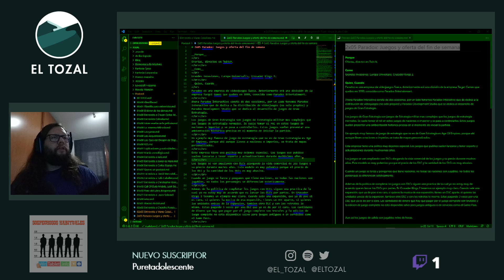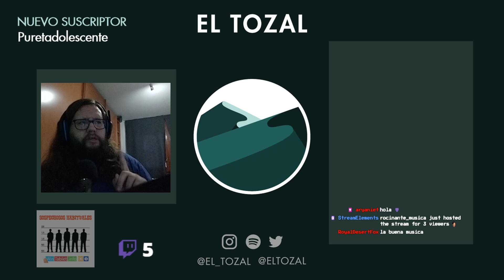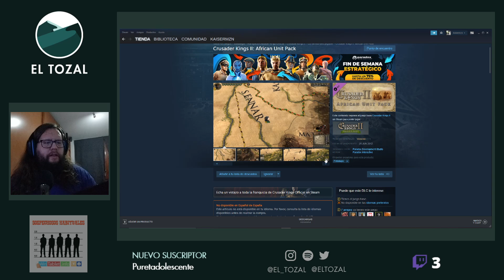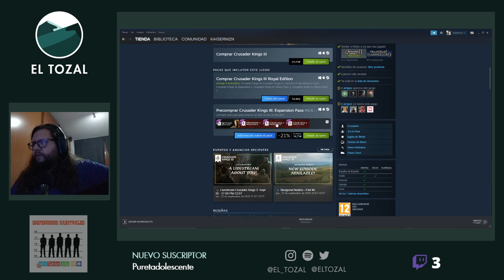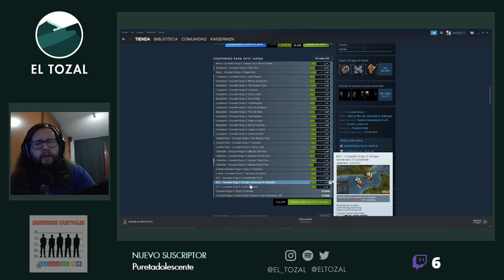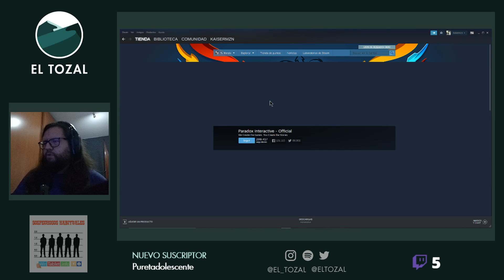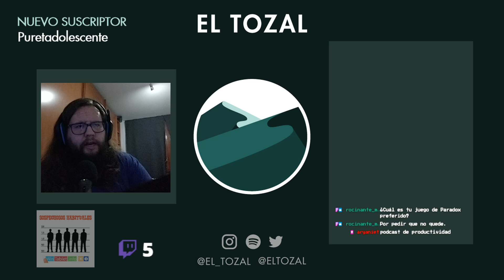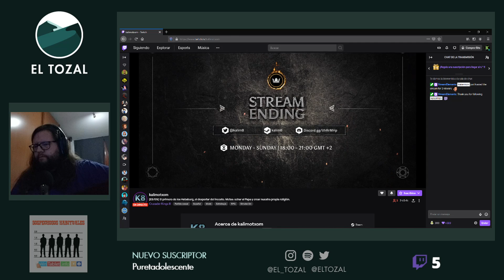El Tozal Podcast 2x05 Paradox: Juegos y oferta del fin de semana